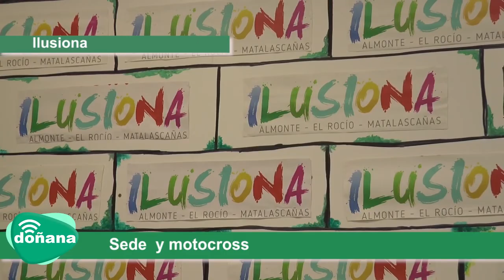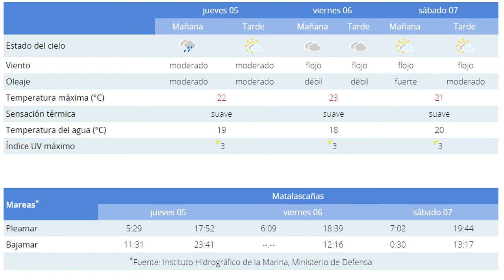Resumen de medios. Jueves 05 11 2020